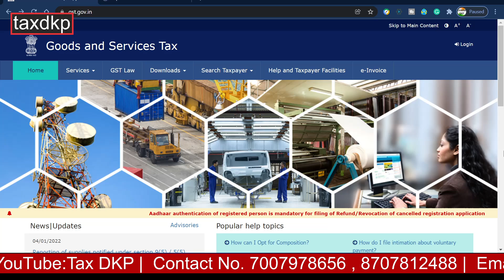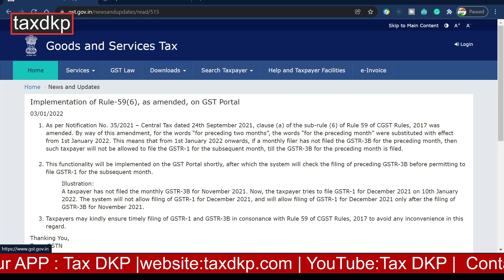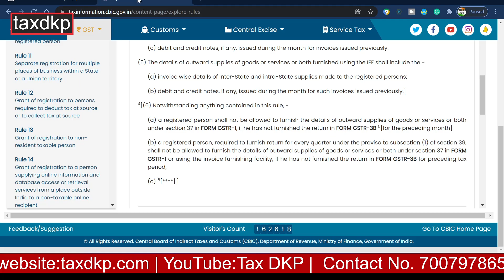NEW FEATURE IN GST PORTAL / GSTR-1 में 2 बड़े बदलाव / जल्द IMPLEMENT होने वाले हैं / TAX DKP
D.K.PANDEY (ADV)